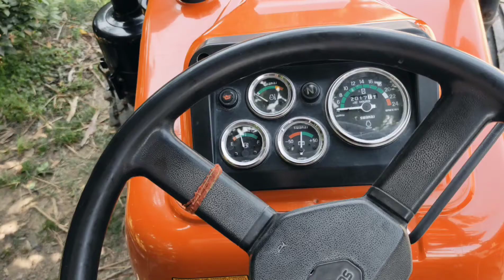Swaraj 855 full loaded trolley। स्वराज फुल लोड ट्रॉली🚜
Mahindra 585 Di XP Plus First Time Fully Loaded
Trolla | John Deere 5050 D| JCB MACHINE

 Testing the power and capacity of Mahindra
585 Di in sand dune

New KIA sONET HTK Plus 2021

Tata Harrier XT Plus 2021 | Most Value for Money